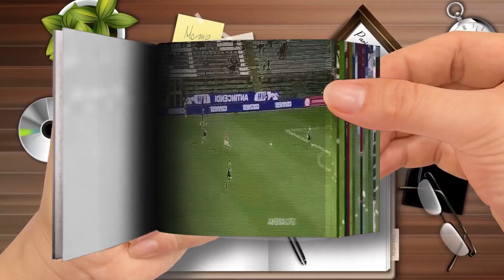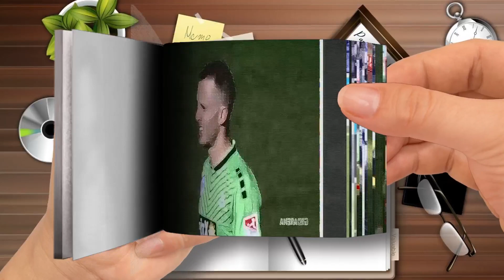EMBARRASSING Goalkeeper Mistakes Part 1